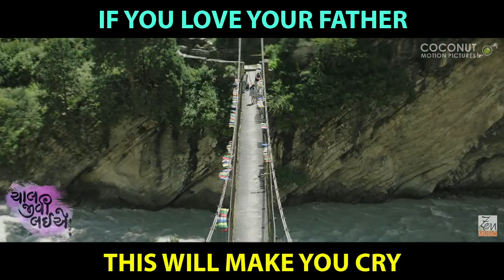Siddharth Randeria | Yash Soni | Pa Pa Pagli | Chaal Jeevi Laiye | Running Successfully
A father son song of its own kind, Pa Pa Pagli is sure to make you nostalgic.

Follow Zen Music Gujarati for more updates